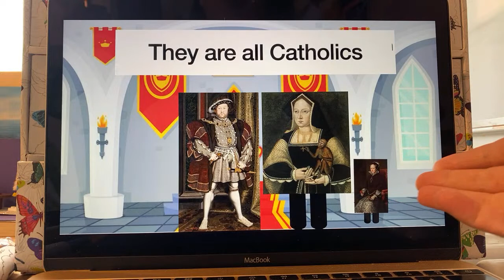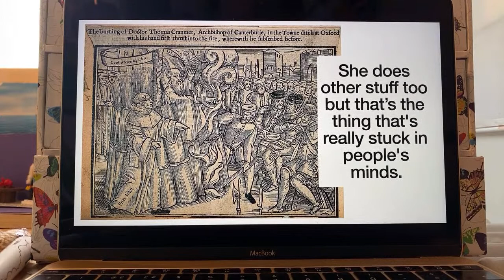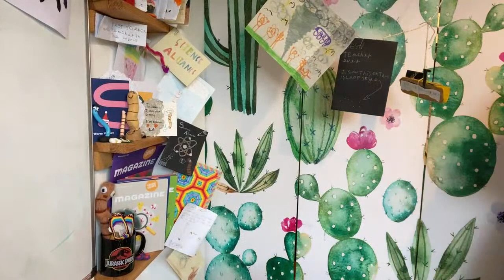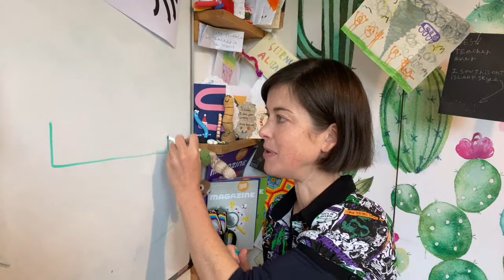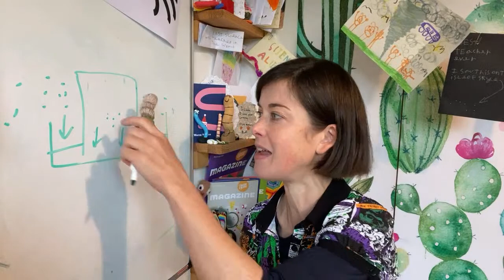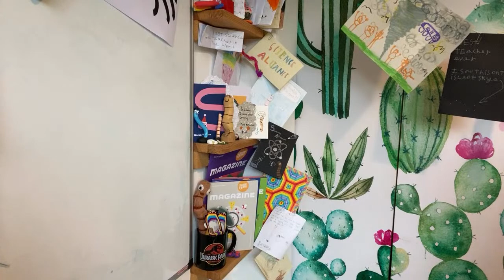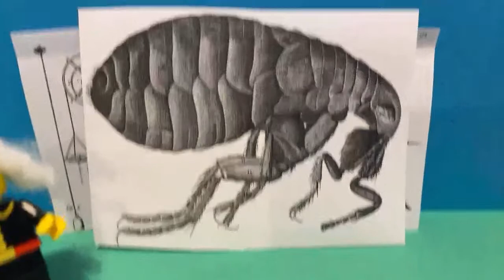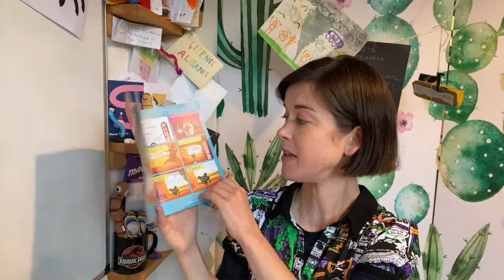Lego Show: Science in 1600s!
I do an activity in this lesson which I can't explain!! Here's the link to the website I mention that discusses it. You might not understand much of what they say but at least it proves that even Harvard professors find the activity complicated!!

For children, on reflection the explanation I'd give is that hot air rises, so what you see is partly because air is moving away from the bottom of the jar, which means less air pressure pushing on the water inside, so the pushing force on the outside 'wins'.

My Lego story shows are performed live into YouTube on Thursdays at 10.30am UK time, then stay here for watching on catch up!

If you’re using me as a resource, do consider supporting me with £5 a month here. It’s the only way I earn a living, and I’ll send you nice things to say thank you!